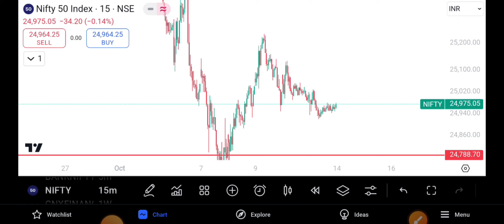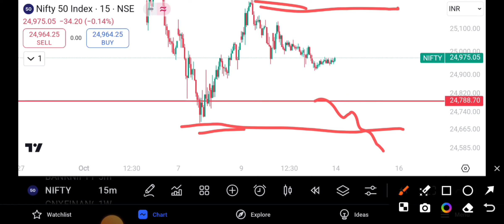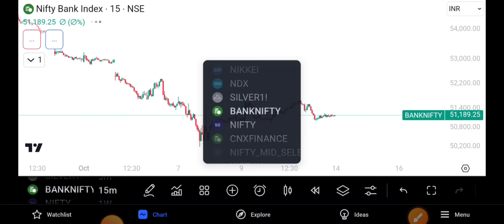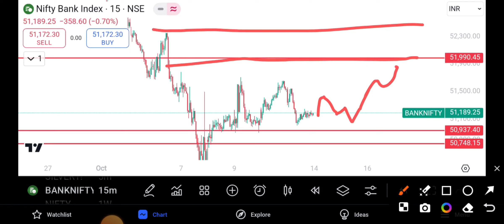Nifty50✅ Banknifty Prediction for tomorrow 🚀 Option trading for beginners💸💵📈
Nifty50 me trade kaise kare
Banknifty me trade kaise kare